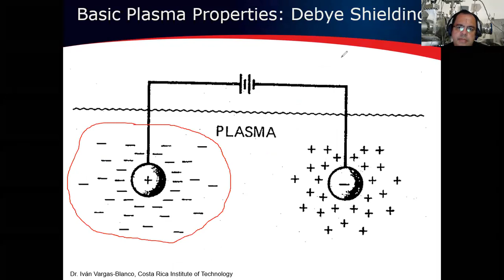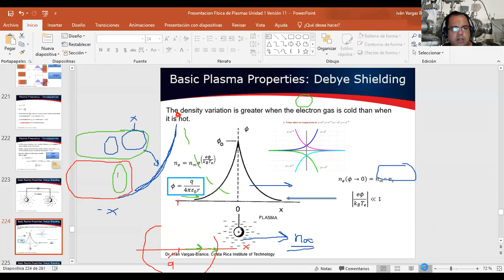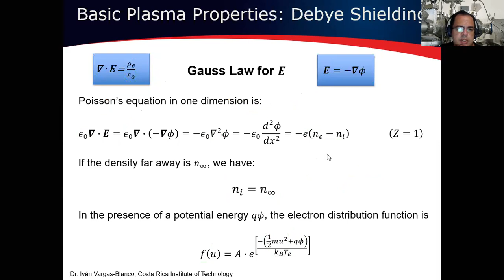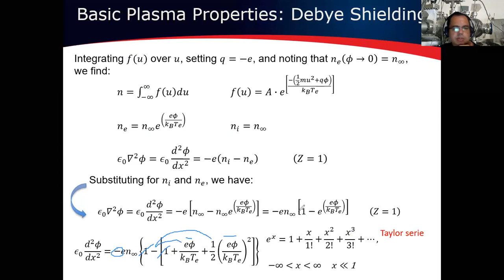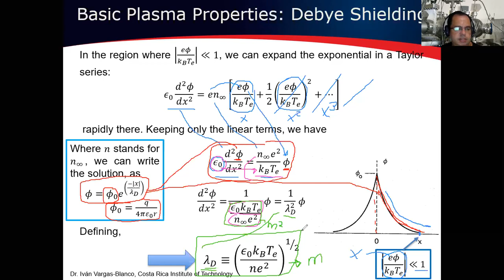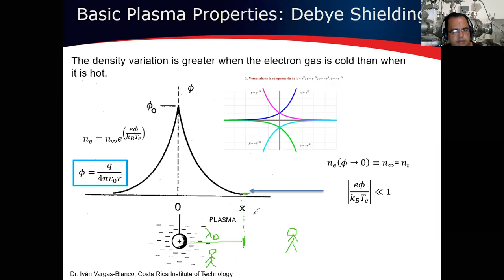Introduction to Plasma Physics - Lecture 14